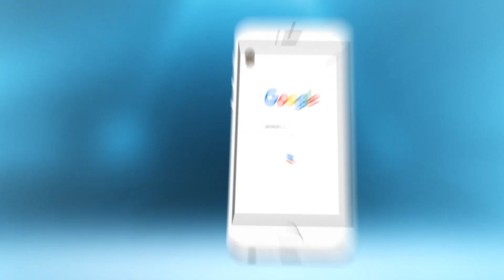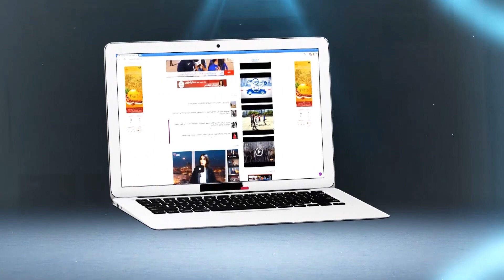التخفيف من التحديات المناخية لخدمة الفلاحين بمكناس